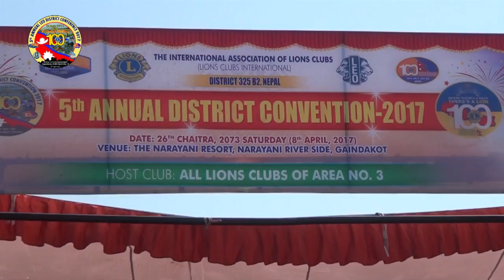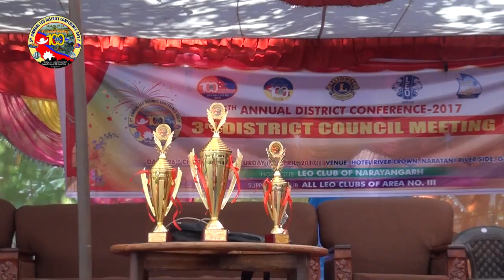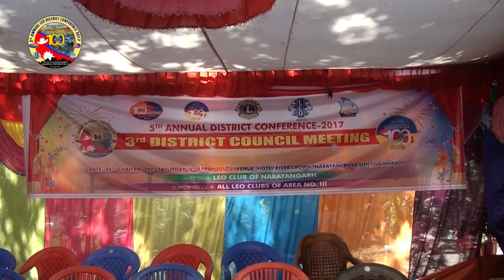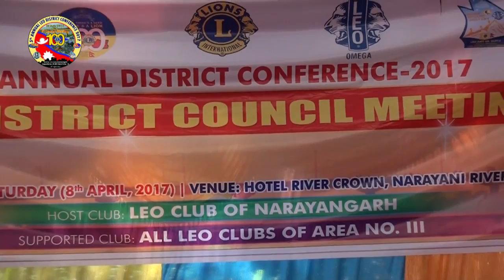5th ANNUAL LEO DISTRICT CONFERENCE 2017 Part 1 ll Leo District 325 B2